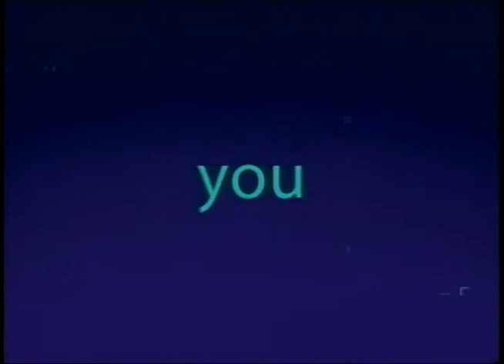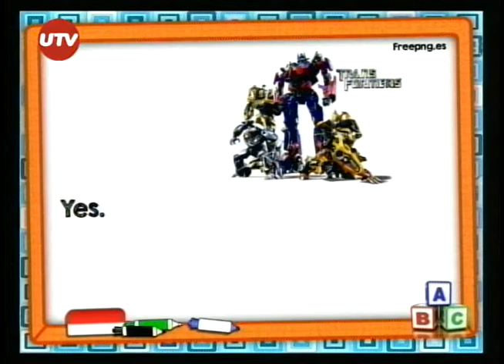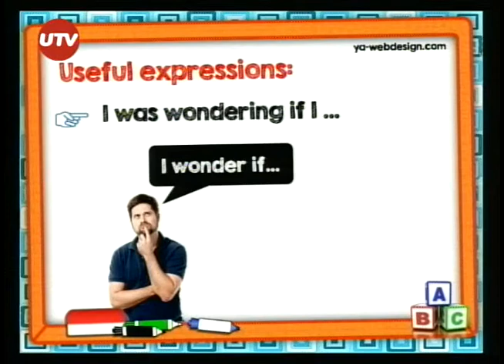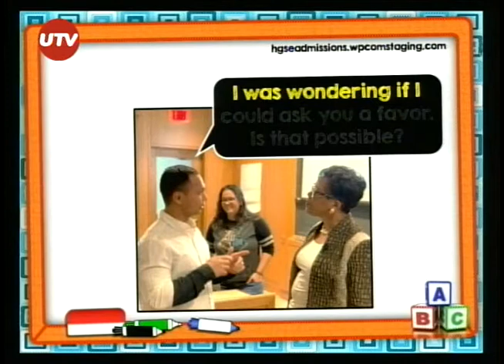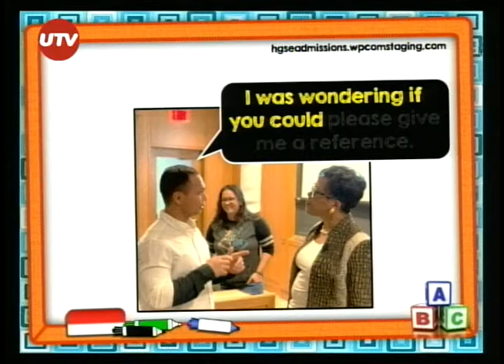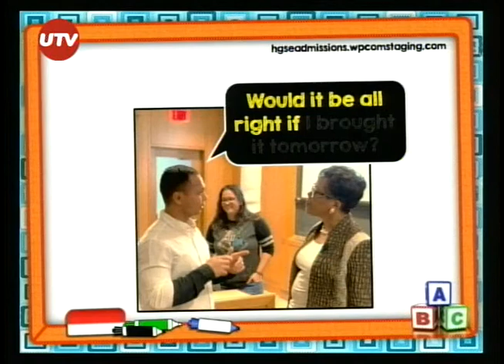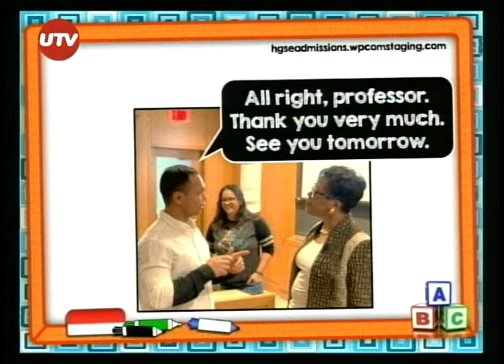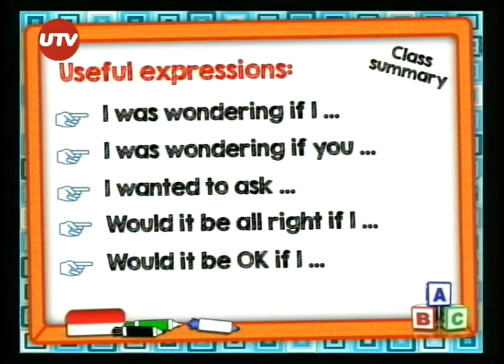LESSON 302 - HOW TO ASK POLITELY